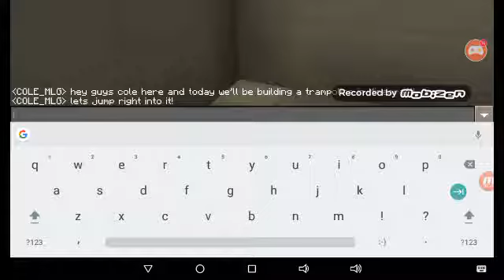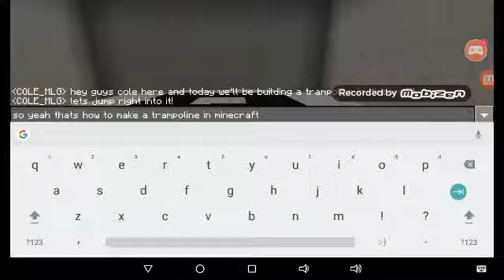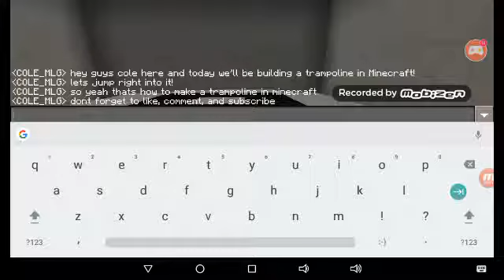How to build a trampoline in Minecraft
Build away

FYI: I'm not copying anyone

Gamertag: COLE MLGmc